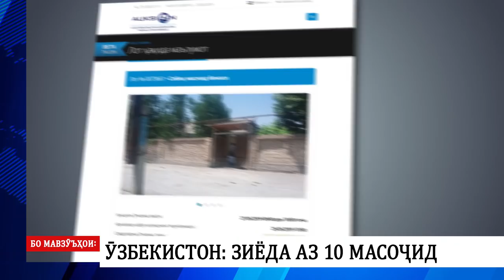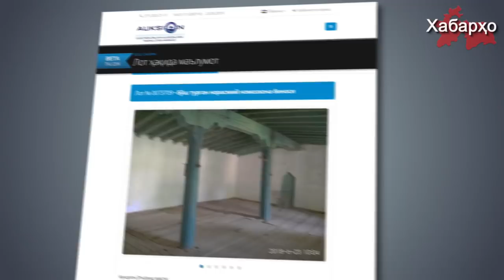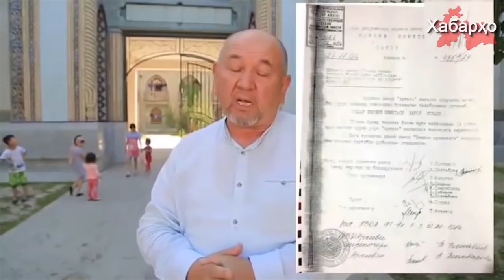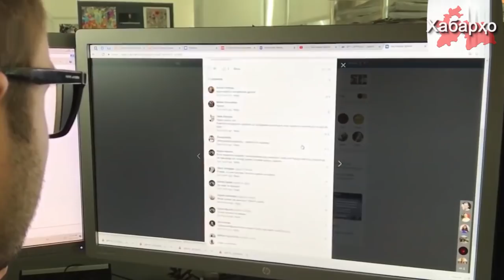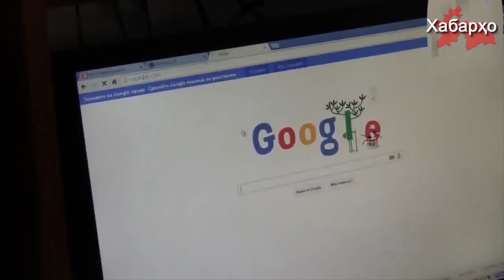Хабарҳои Тоҷикистон ва Осиёи Марказӣ 27.05.2019 (اخبار تاجیکستان) (HD)